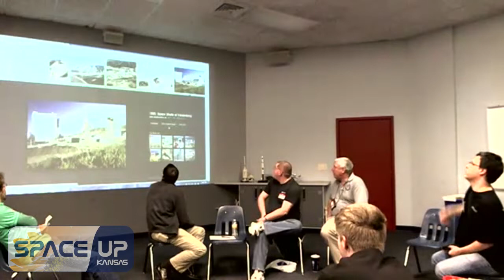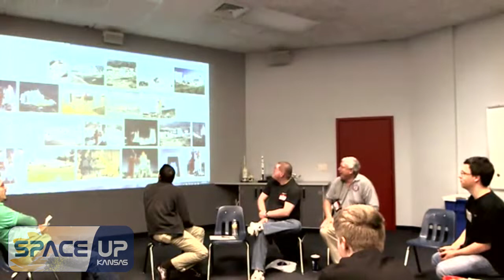SpaceUp Kansas 2013 Session 5 - One Way Trip To Mars